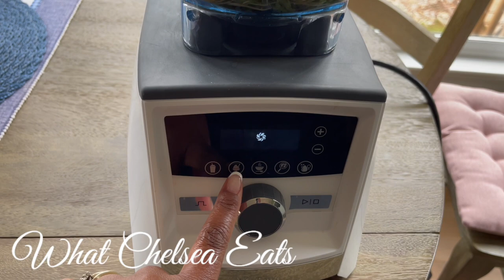Healing Smoothie Recipe - Hair Loss, Anemia, Fibroids, PCOS, Ovarian Cysts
For more information on the 90 Day Walk to Freedom from Fibroids Group Coaching Program to apply or for more information.

Stainless Steel Kitchen Strainer

Smoothie Recipe
Ingredients
2 packages of sprouts (I used kale sprouts) 8 oz
1 heaping cups of frozen peaches
1 cup of frozen raspberries
2 navel oranges
1 cup of water

Instructions
Add all ingredients to the blender and blend until smooth.  Serve and enjoy.

Hey Y'all!
Welcome to What Chelsea Eats!  Thank you so much for joining today.  In this video, I will be sharing with you a healing smoothie recipe to shrink fibroids naturally.  If you have ovarian cysts, fibroids, endometriosis, infertility, heavy bleeding, anemia, iron deficiency,  and you are trying to avoid a hysterectomy or a myomectomy then you should try this salad recipe to shrink fibroids.  Drinking smoothies to shrink fibroids naturally is a legitimate way to heal the body. Drinking smoothies for women's health is the way to go. I am a coach that teaches women how to shrink fibroids naturally. I always say eat your greens to reverse iron deficiency and anemia.  Watch the video and let me know what you think.

Chelsea

EBOOKS:
AMAZON STORE AND FAVORITE PRODUCTS:
My Favorite Juicers
My Favorite Blender
Instant Pot
AMAZON STORE
Dry Skin Brush
**You will find a lot of products that I use on a regular basis that will help you on your healthy lifestyle journey.